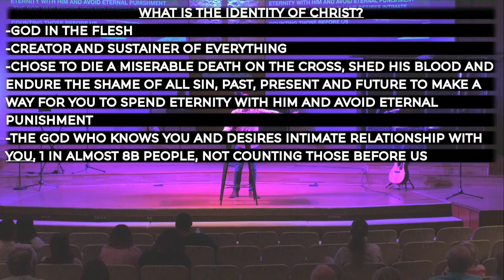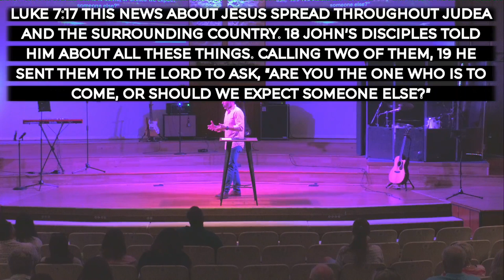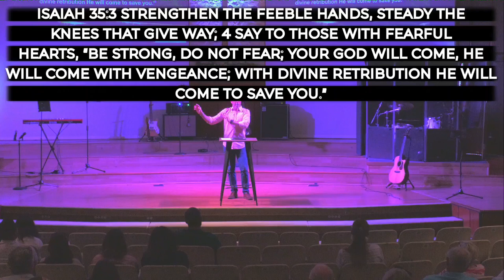Simple: The Identity of Jesus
Pastor Trevor speaks on the identity of Christ being the most important thing in your life.